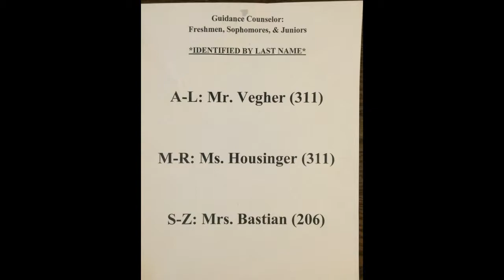Thursday January 7, 2016